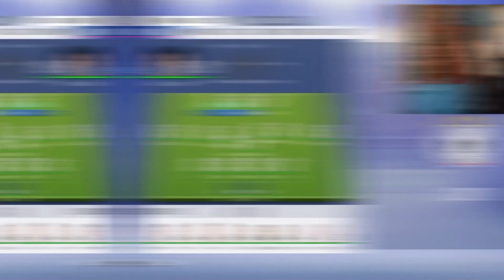VALLADOLID B - BURGOS CF (1-0) | El Burgos empieza con tropiezo | Diego Arce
El BurgosCF comienza la temporada con una derrota injusta y dolorosa ante el filial del